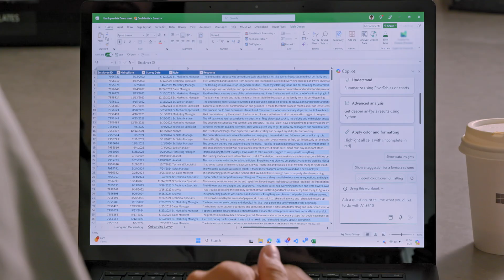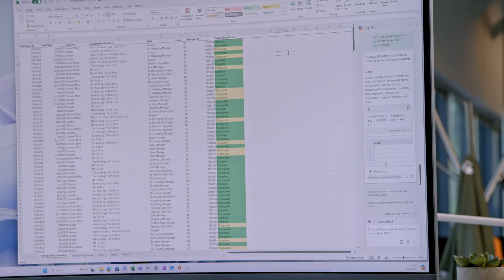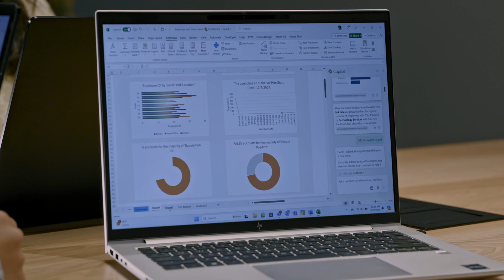Microsoft's finance team leverages Copilot in Excel for data analysis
In this video you'll see how Anca, Victoria and Wes from our Microsoft Finance team utilize Copilot in Excel for their daily needs and advanced analysis.